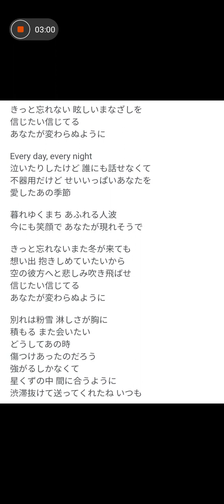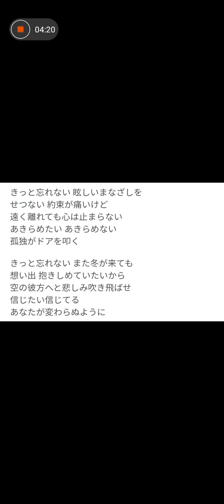アカペラちゅーりっぷラジオ👸🌷きっと忘れない ZARD 坂井泉水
母のことと重なって泣いてしまいました。